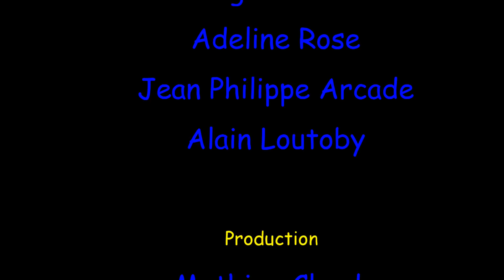LA COURSE à DEDETTE 2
La Gwos DédETTe 2/4

Bon visionnage.